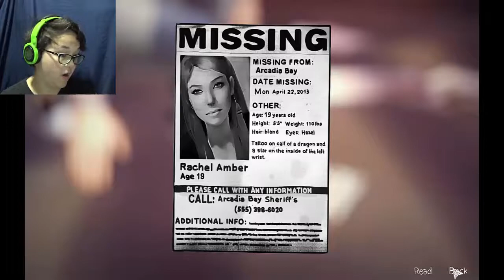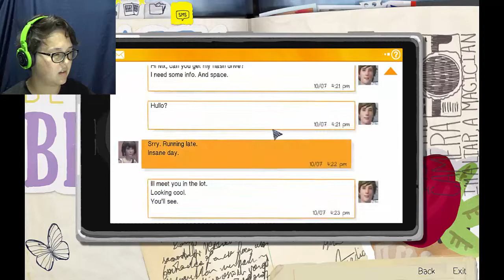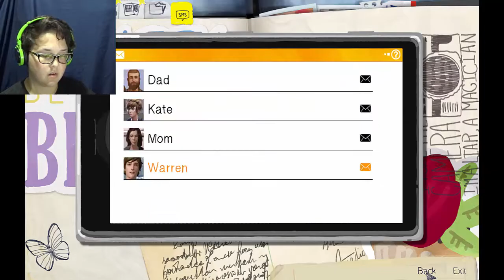Saving the Day??? | Life is Strange Part 2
Ok... saved that girl... now what?